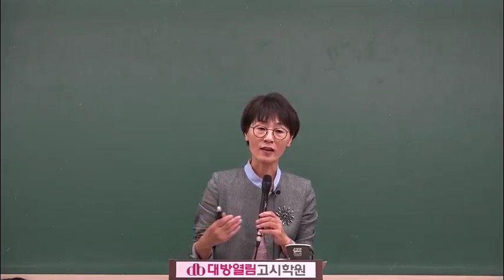2020년 보건직공무원 시험대비 공중보건학 김희영 공중보건 12강